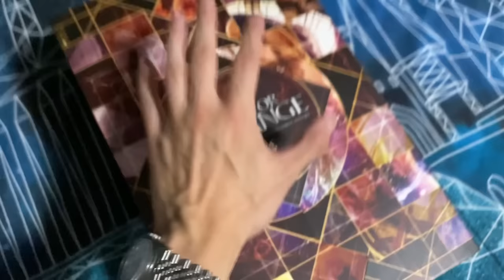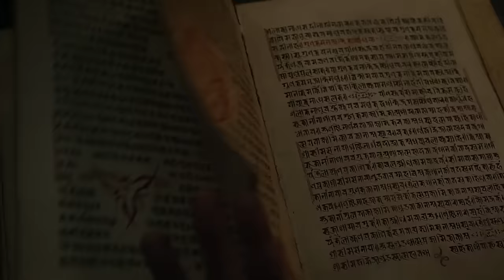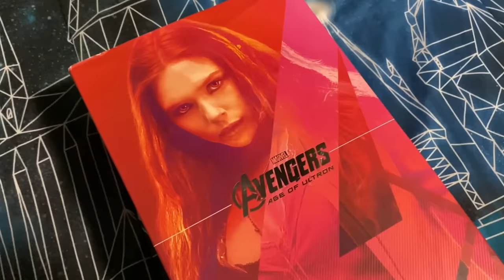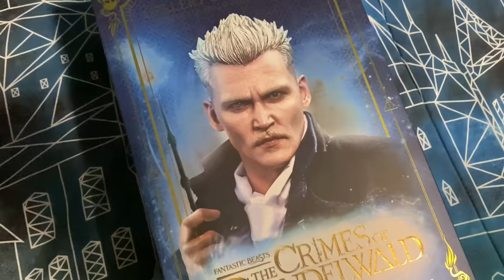¡MI COLECCIÓN DE FIGURAS HOT TOYS! / NAVY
¡AMIGOS! ¡En este video les mostraré toda mi colección de figuras HOT TOYS y las acomodaré de una forma más cool!

¿ERES FAN DE LAS FIGURAS HOT TOYS?

¿CUÁL TE GUSTARÍA TENER?

 T WITTER: @AndresN4VY